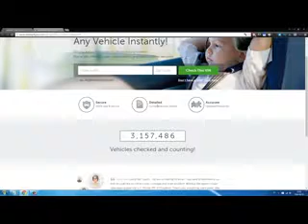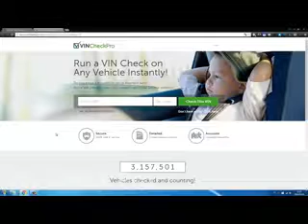Vincheckpro Free Vin Check / Vincheckpro Sample Report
With Vin Check Pro you can access millions of records including junk, loss and salvage record for cars. You can compare asking prices and avoid overpaying for your car this way.

You can also uncover what could be hidden damages and costly problems.

Identify Odometer rollbacks frauds and other theft problems too..

Finally, compare prices and get the best insurance and finance deals for you!

The reports VINCheckPro proives are comprehensive detailed and the first one you get is 100% free. If that's not enough for you they'll also help you research and compare similar vechicles in your area and send great deals for products and services you need when buying a car, no stone left unturned.

They have checked over 3 million cars..

Congratulations on making the financially sage decision on purchasing a used car! You’ve literally just saved thousands of dollars by avoiding driving off the new car dealer’s lot and hitting the first red light. You’ve been perusing the used car classifieds for months, and now you’ve possibly found the perfect one for you and your family. The model is right. The condition is right. Even the price is right! But with all of the possible pitfalls in used cars, how can you make sure your decision pays off for years to come for you and your family? Is the used car you’re considering a gem or a lemon? Does it have a hidden history of mechanical problems? Accidents? Thefts? Or worse, a salvaged title from flooding? A wise buyer will run a vehicle history report, but before you hand your hard-earned money over to the fox, know your rights to a free one! At VINCheckPro.com, we believe you have the right to access free information about your used car before you purchase it. That’s why we help millions of people access free vehicle history data! Visit VINCheckPro.com and type in the VIN of the pre-owned vehicle you are considering. We will generate a completely free vehicle history report that pulls from government databases, industry partners and other independent sources. The vehicle history results are instantaneous and free -- all while giving you peace of mind and stillness when researching a pre-owned vehicle. today for your first free vehicle history report!

Vincheckpro Free Vin Check
 Vincheckpro Sample Report
Vincheckpro Reviews
Vincheckpro vs Carfax
Vincheckpro Complaints